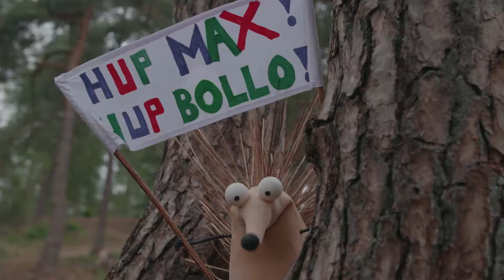Het Regent - De Avonturen van Bollo (Seizoen 2)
In de avonturen van Bollo, volgen we Bollo de Beer in alles wat op zijn pad komt. In deze aflevering gaan Max en Bollo picknicken, maar helaas vallen er ineens regendruppels. Het regent! Kunnen ze zo nog wel droog blijven?